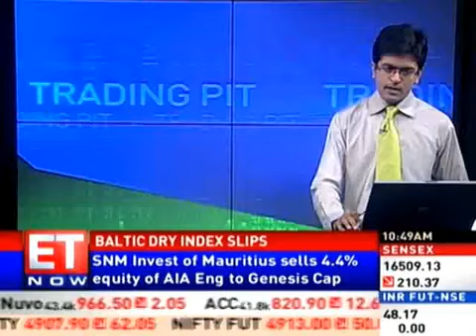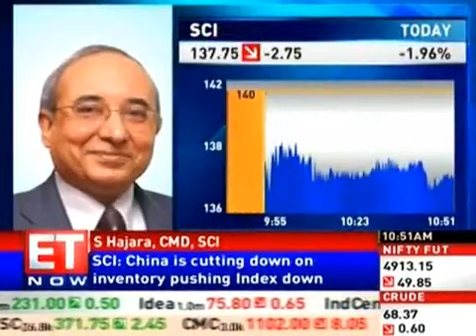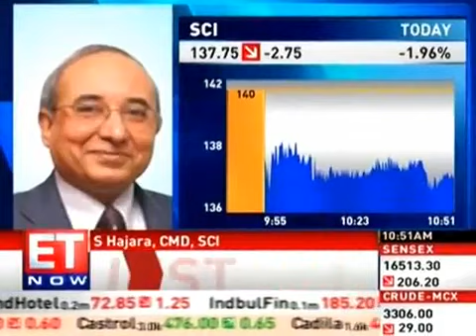Transit/Shipping slowdown, Baltic dry Index (NWO SERIES/ECONOMIC COLLAPSE/ Facts & Figures)